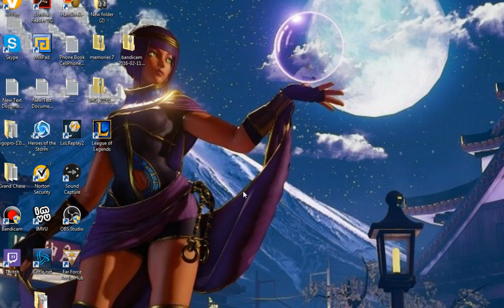League Of Legends: STARLIGHT 5v5 Invasion pt3 ONSLAUGHT...AGAIN